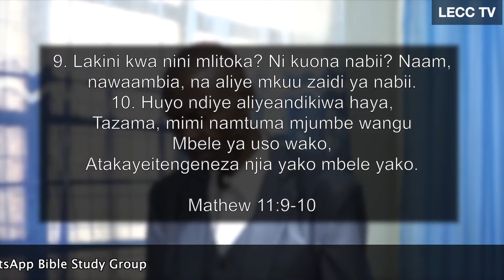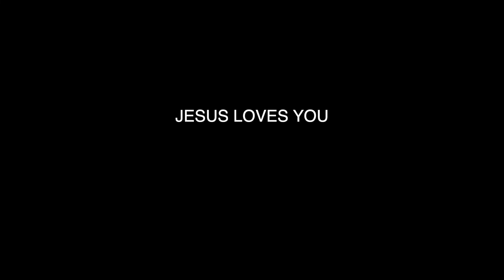DOES THE WORD OF GOD CHANGE YOU? PART 3| PASTOR ROBERT MOSES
In this final part, listen in on Pastor Robert as he continues to ask the big question; does THE WORD OF GOD CHANGE YOU?